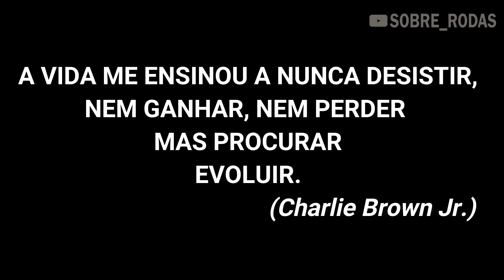CADEIRANTE NA ACADEMIA (PARTE 1) TREINO DE COSTAS E TRÍCEPS | Sobre_Rodas